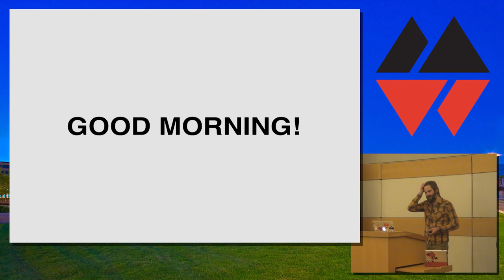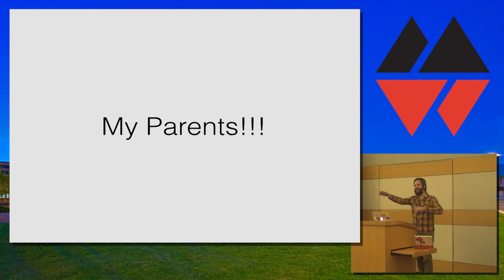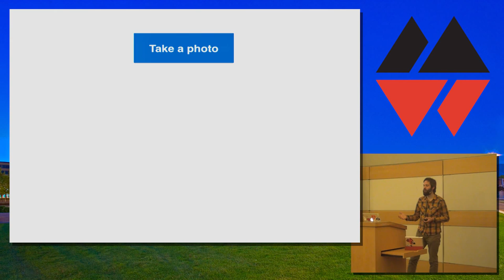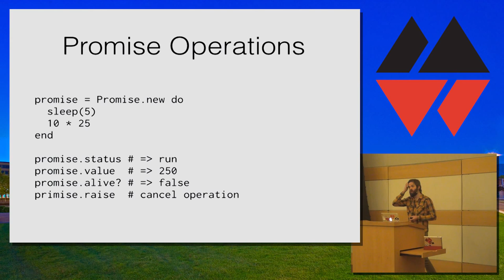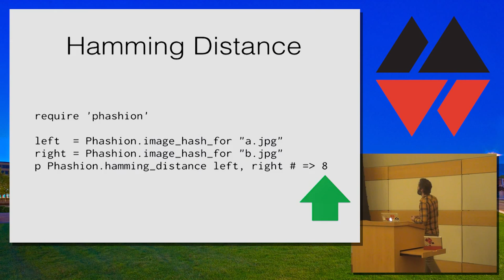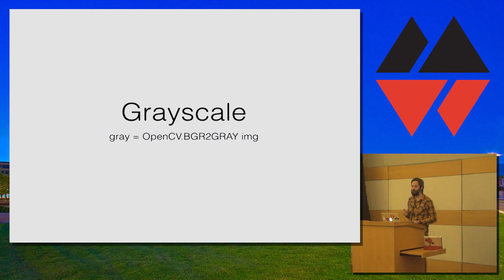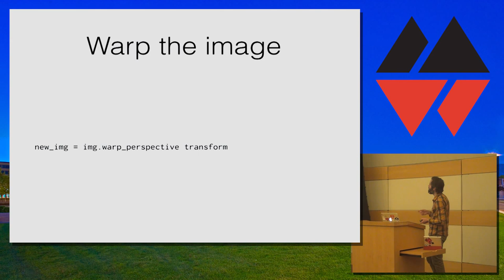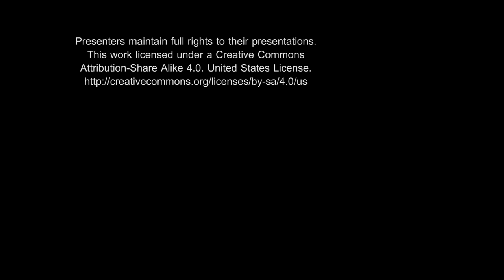MountainWest RubyConf 2014 - A Magical Gathering by Aaron Patterson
Let's roll up our sleeves, and learn about Ruby and OpenCV. Let there be coding. Let there be learning. But most of all, let this be the most magical of all gatherings. I've put on my robe and my wizard hat, now lets make magic happen!